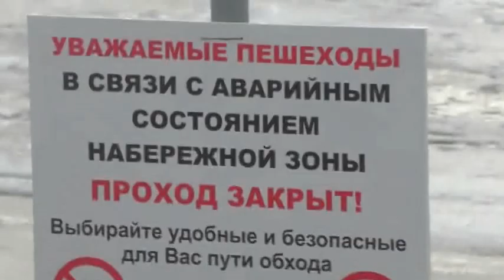Что за самокаты или ловушки воров. 31. 03. 2023